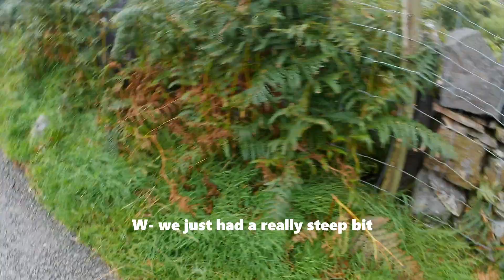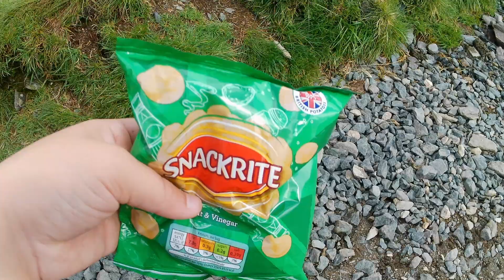Climbing the TALLEST mountain in WALES